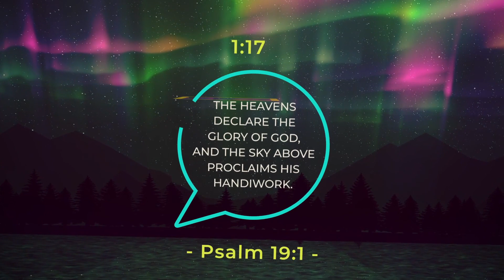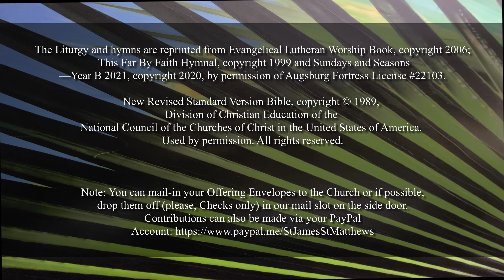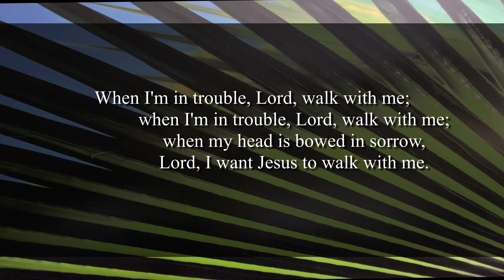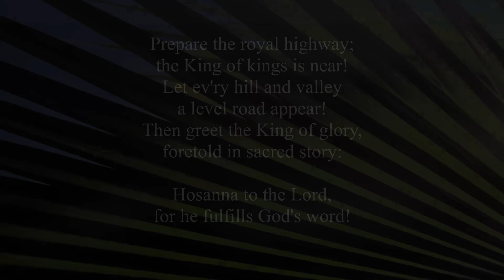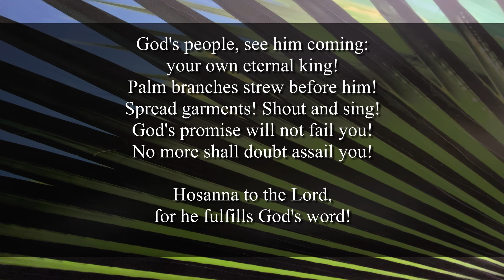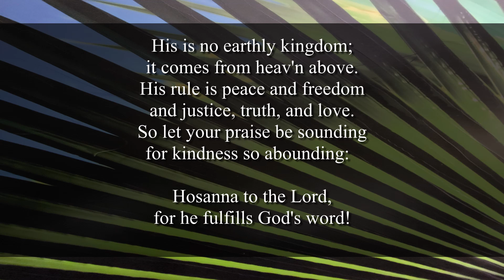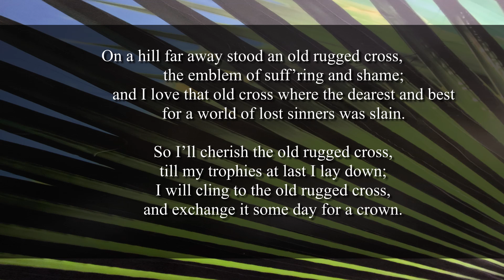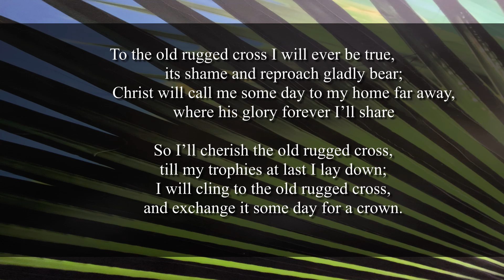Palm Sunday 3/28/2021: St.James-St.Matthew's Lutheran Church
The Liturgy and hymns are reprinted from Evangelical Lutheran Worship Book, copyright 2006; This Far By Faith Hymnal, copyright 1999 and Sundays and Seasons—Year B 2021, copyright 2020, by permission of Augsburg Fortress License #22103​​​​​​​​​​.